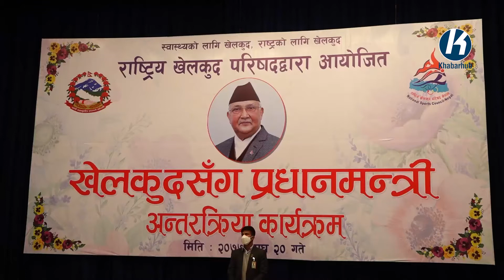युद्धमा कहिल्यै नहारेका हामी ‘यत्रा डल्ला फ्याँक्दा’ किन हार्ने ? : प्रधानमन्त्री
प्रधानमन्त्री केपी शर्मा ओलीले युद्धमा कहिल्यै नहारेको नेपालले खेलकुदमा पनि हार्न नहुने बताएका छन्।

राष्ट्रिय खेलकुद परिषद् (राखेप)ले आयोजना गरेको ‘खेलकुदसँग प्रधानमन्त्री’ अन्तरक्रिया कार्यक्रममा बोल्दै ओलीले कहिल्यै उपनिवेश र कुनै युद्ध नहारेको नेपालले खेलकुदमा पनि हार्न नहुने तर्क गरेका हुन ।